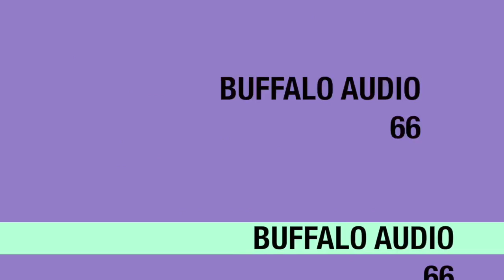Test: Buffalo Audio 66 2015 parte 1